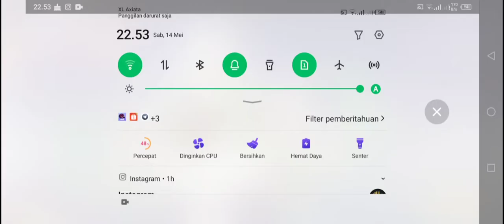HOKI TINGKAT LANGIT 🤯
@WindahBasudara gacha yg kelinci bang windah 😂